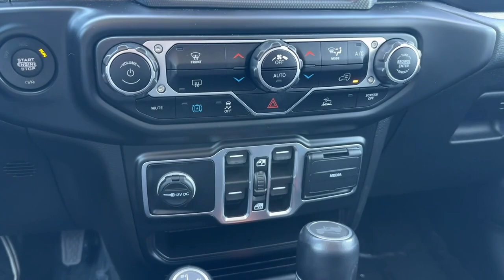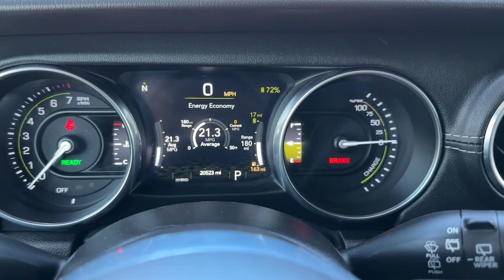2021 Jeep Wrangler Norco, Corona, Riverside, San Bernardino, Ontario, CA PPS6893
Snazzberry Pearlcoat Used 2021 Jeep Wrangler Unlimited Sahara 4xe available in Norco, California at

** COMING SOON ** This vehicle is currently undergoing the reconditioning process and will be available to purchase shortly.Priced below KBB Fair Purchase Price!Certified.Jeep Details:* Powertrain Limited Warranty: 84 Month/100000 Mile (whichever comes first) from original in-service date (for FCA US LLC Certified Pre-Owned program)* Warranty Deductible: $100* Includes First Day Rental Car Rental Allowance and Trip Interruption Benefits. SiriusXM 3 month trial subscription (for FCA US LLC Certified Pre-Owned program) Vehicles Up to 120000 Miles and 5 Model Years Between 75001 and 120000 Miles. 3 Month/3000 Mile Maximum Care Limited Warranty Whichever Comes First Measured From Certified Pre-Owned Purchase Date. Thorough Reconditioning Process Using Authentic Mopar Parts. Car Rental Allowance 3-Month Trial Subscription for SiriusXM GuardianTM and Satellite Radio (for Certified Pre-Owned Go program)* 125 Point Inspection (for FCA US LLC Certified Pre-Owned program)* Vehicle History* Roadside Assistance* Limited Warranty: 3 Month/3000 Mile (whichever comes first) after new car warranty expires or from certified purchase date (for FCA US LLC Certified Pre-Owned program)* Transferable Warranty (for FCA US LLC Certified Pre-Owned program)CARFAX One-Owner.To see more quality vehicles like this one right here just or dial . All prices subject to government fees and taxes any finance charges $85 dealer doc fee and any emission testing charge. Sale prices do not include dealer installed accessories which can be purchased for an additional cost. If shipping is required dealership must facilitate no exceptions. This vehicle MAY have the following features. Please inspect vehicle BEFORE purchasing to ensure feature accuracy. Quick Order Package 29P 3.73 Rear Axle Ratio 4-Wheel Disc Brakes 9 Speakers ABS brakes Air Conditioning Alloy wheels AM/FM radio Apple CarPlay/Android Auto Auto-dimming Rear-View mirror Automatic temperature control Body Color 3-Piece Hard Top Brake assist Compass Delay-off headlights Driver door bin Driver vanity mirror Dual front impact airbags Dual front side impact airbags Electronic Stability Control Emergency communication system: SiriusXM Guardian Freedom Panel Storage Bag Front anti-roll bar Front Bucket Seats Front Center Armrest w/Storage Front dual zone A/C Front fog lights Front License Plate Bracket Front reading lights Fully automatic headlights Garage door transmitter Heated door mirrors Illuminated entry Integrated roll-over protection Leather Shift Knob Leather steering wheel Leather Trimmed Seats w/Sahara Logo Leather Wrapped Park Brake Handle Low tire pressure warning Manufacturers Statement of Origin Navigation System Occupant sensing airbag Outside temperature display Panic alarm ParkView Rear Back-Up Camera Passenger door bin Passenger vanity mirror Power door mirrors Power steering Power windows Radio data system Radio: Uconnect 4C Nav w/8.4 Display Rear anti-roll bar Rear reading lights Rear seat center armrest Rear Window Defroster Rear Window Wiper/Washer Remote keyless entry Remote Proximity Keyless Entry Security system Speed control Split folding rear seat Sport Suspension Steering wheel mounted audio controls Tachometer Telescoping steering wheel Tilt steering wheel Traction control Trip computer Variably intermittent wipers Voltmeter and Wheels: 20 x 8 Fully Painted AluminuM.